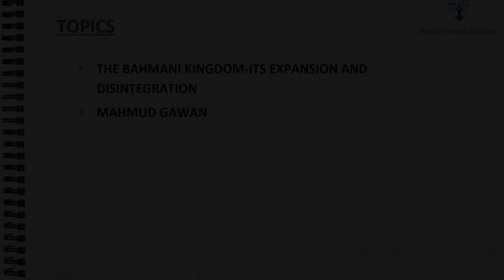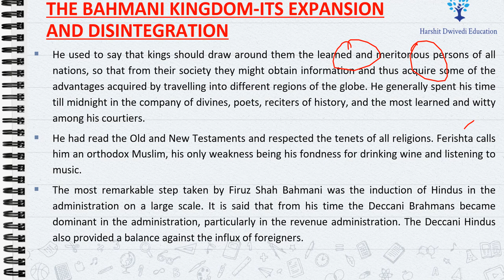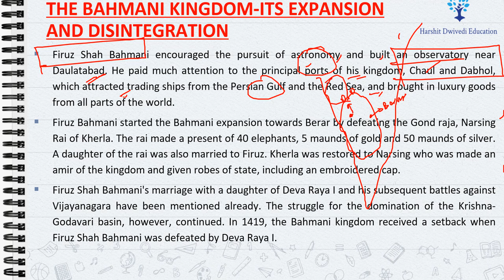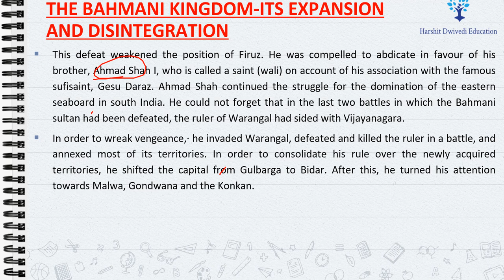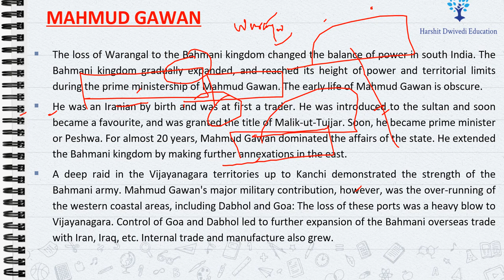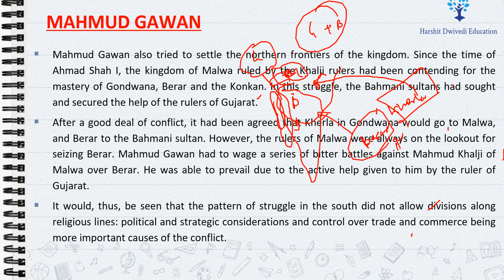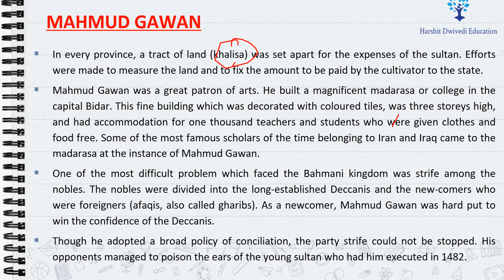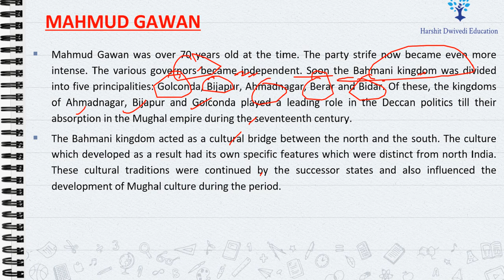(Part 37) Bahmani Kingdom - Expansion & Disintegration, Fizur Shah Bahmani, Mahmud Gawan, Ahmed Shah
# Expansion & Disintegration of Bahmani Kingdom
# Firuz Shah Bahmani
# Ahmed Shah I
# How Mahmud Gawan made Bahmani Empire Great ?